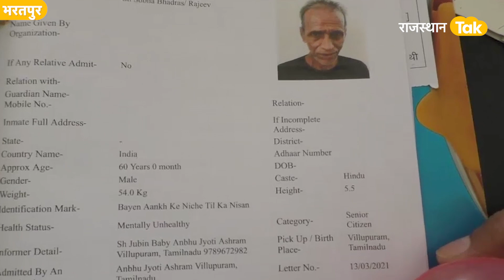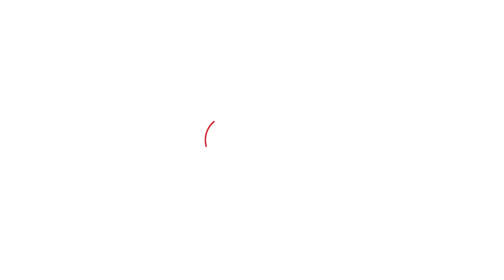64 साल के शख्स के जिंदा होने की कहानी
उड़ीसा से लापता हुआ एक शख्स 26 साल बाद भरतपुर में मिला, घरवालों ने मृत समझकर दो साल पहले ही कर दिया अंतिम संस्कार, अब जिंदा पाकर परिवार की खुशी का ठिकाना ही नहीं। जिले के अपना घर आश्रम ने बुजुर्ग को दिया था आश्रय।